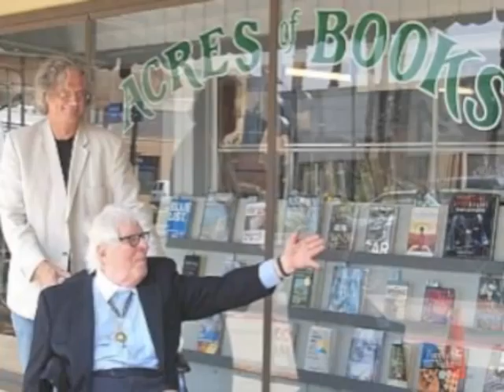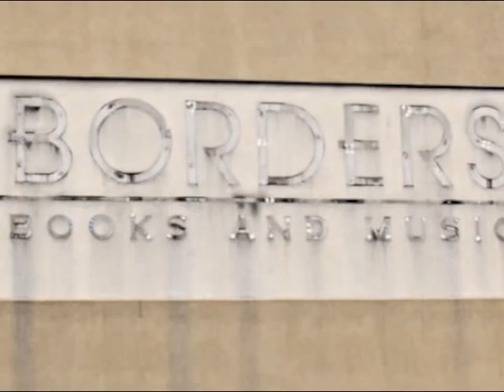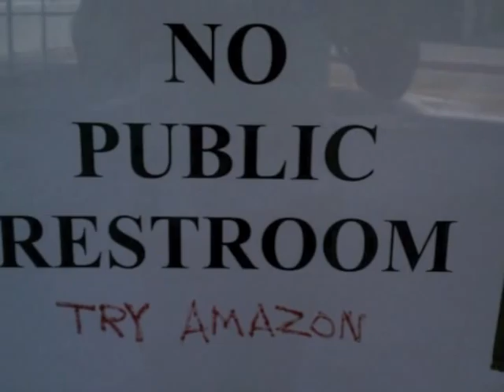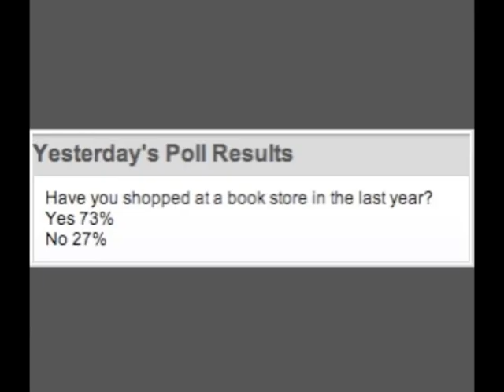Afterword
A Thesis Project original.  A lament for the brick & mortar bookstores we've known and loved, with special love to Acres of Books and our Long Beach Borders.

Written by Robyn & performed by Thesis Project (Shar Higa - lead vocals, Robyn Javier - organ, guitar, vocals)
Stan DeWitt: lead guitar, vocals
Stephen Higa: vocals
Abby Bolin: vocals
Bruce Ford: vocals

Pressing my face to the window
How many bookstores have closed
Friends shed a tear as they're leaving
Wand'ring slowly with no place to go

The scent and the feel of the pages
Linger so soft in my mind
Doorways so often we'd enter
Now locked for the very last time

Oh Lord above, if you're list'ning
Please hear my prayer, let me know
Give me a sign, won't you tell me
That the bookstores in heaven never close.

Shelves that are empty and broken
Aisles that are silent and still
Pages someone could've written
A future that now no one will

Hemmingway, Shaw, Twain, and Dickens
Vonnegut, Joyce, and Voltaire
Living forever without them
An eternity I could not bear

Oh Lord above, won't you hear me?
We've got it so wrong down below.
Won't you give me a sign, Lord, and tell me
Tell me the bookstores ... in heaven ... never close.